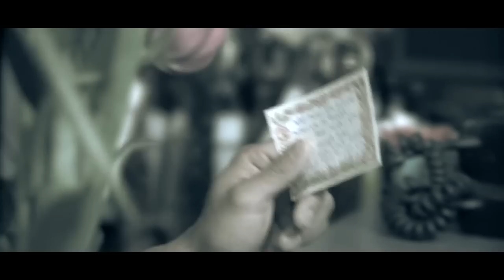Pat & Ley Cinematic Prewedding Film "Bubble Tea"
This is a true love story about our lovely and genuine couple, Pat & Ley. Our team at Paper Cranes really had a blast shooting this film. We spent the whole day from morning until late at night during the chilly winter weather. This pre-wedding film is based on how their love story begins. They've been together for 4 years. Before that, Pat had been chasing Ley for 2 years. He had been through so many ups and downs. Tried so many different ways to win Ley's heart. Until at one point, Ley finally saw the good things in Pat.

We showed this prewedding film during the reception on their wedding day which we had some great comments from. If you want to know more, please sit back, relax, and enjoy this show :) Hope you guys like it!